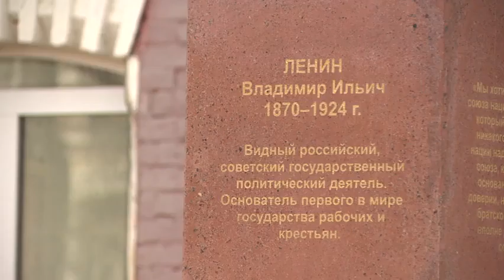22apr pamyatnik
По многочисленным просьбам представителей партии КПРФ , на ул. Солнцево на днях был открыт бюст Владимиру Ильичу Ленину.  Прежний памятник  при благоустроительных работах был поврежден из-за сильной обветшалости.  В прошлом году начались восстановительные работы.